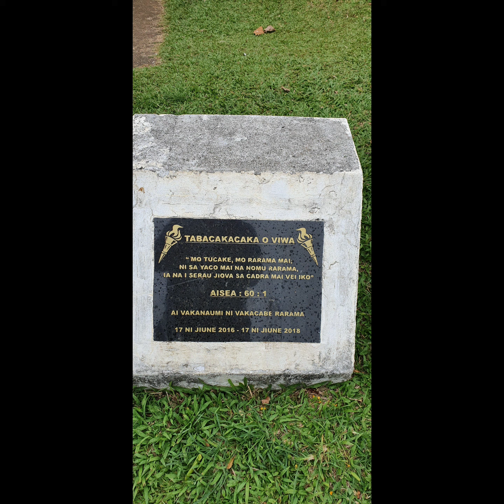29 May 2020